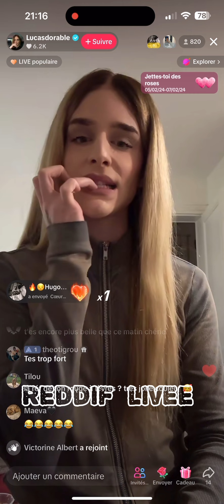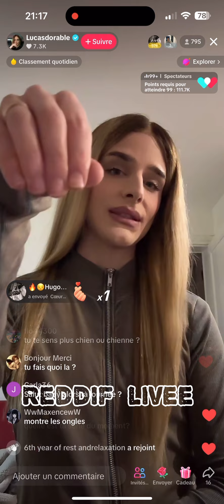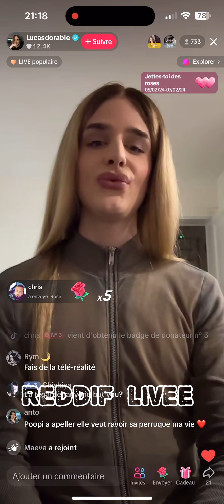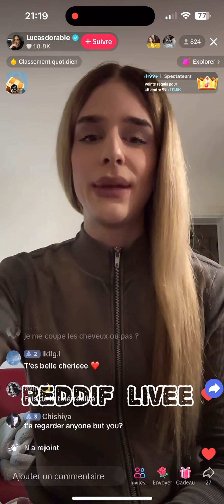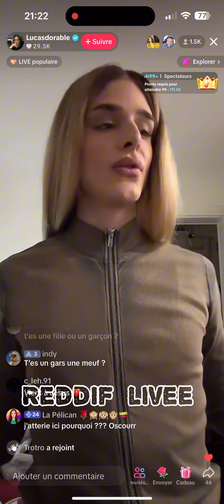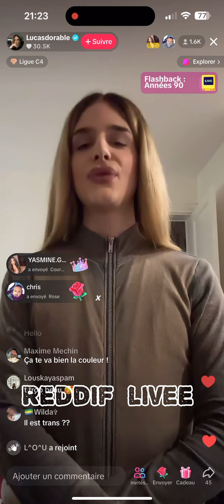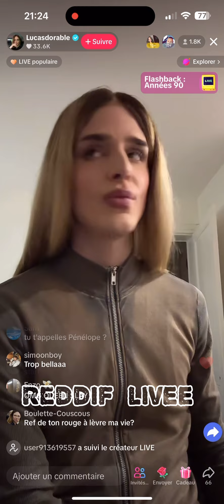en live TikTok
Lucasdorable en live tiktok